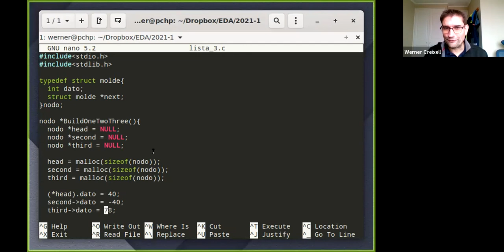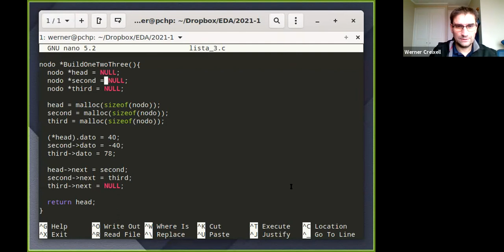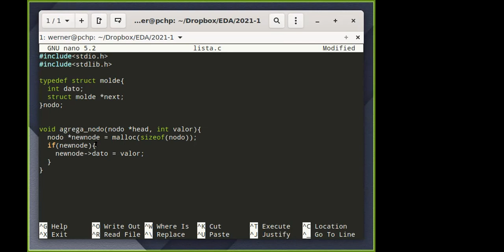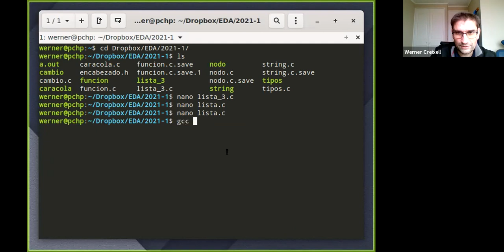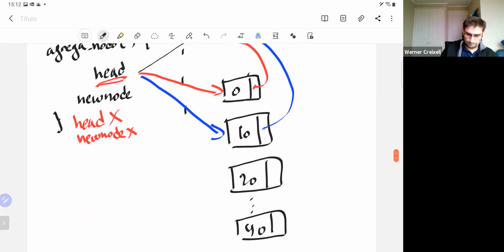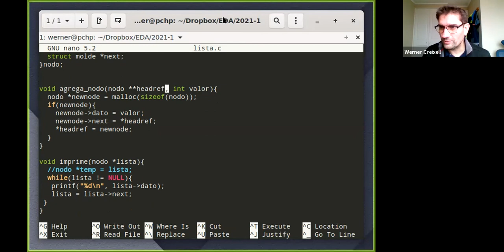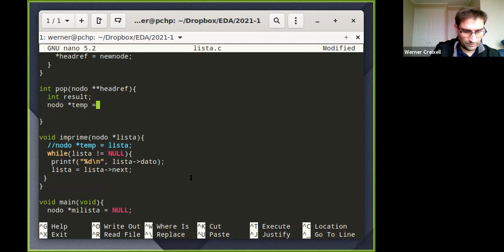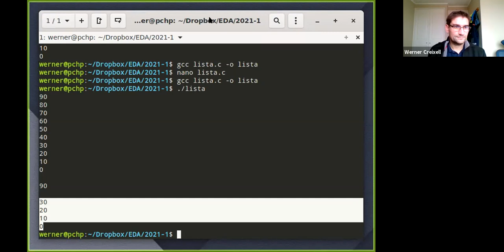Clase 6, Lunes 26 de Abril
Lista simplemente enlazada